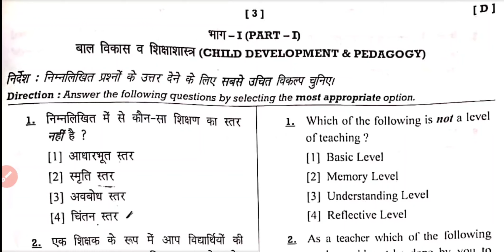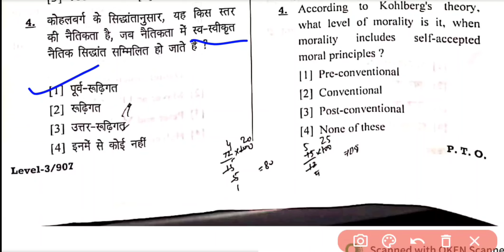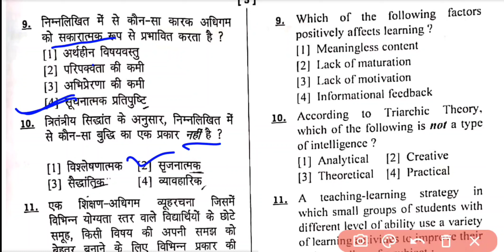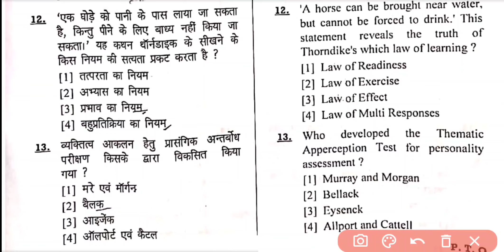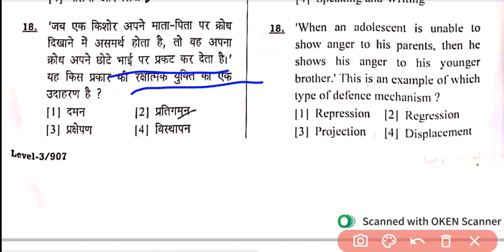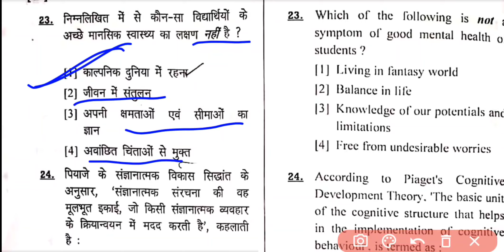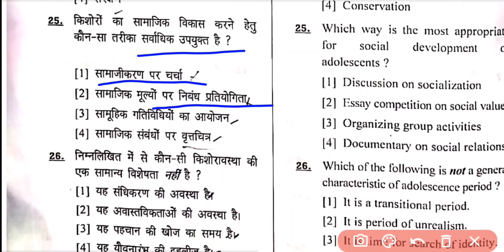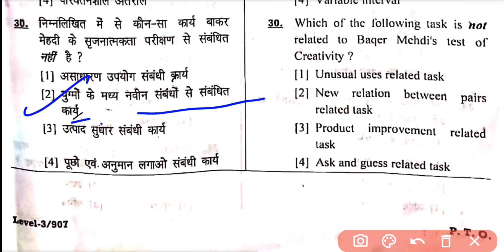htet pgt cdp answer key 2022 | htet pgt paper 2022 | CDP हिंदी में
this is htet pgt paper 2022 of cdp (child development and pedagogy ) and it contains htet pgt cdp answer key as it is a htet pgt cdp solved paper 2022 in cdp. As cdp is common section in the 2022 so it is suitable as htet pgt answer key 2022.

htet level 2 ANSWER KEY 2022 are relevantly discussed. This is a must-watch video for htet pgt cdp preparation and htet pgt cdp preparation which will cover htet pgt cdp syllabus, htet pgt cdp syllabus 2022,htet pgt cdp syllabus, and htet pgt cdp syllabus 2022. the most popular thing about us is htet pgt cdp important question so enjoy our htet pgt cdp classes.htet pgt cdp solved paper 2022 HELD ON 3 JAN 2022

pdf Htet pgt cdp paper 2022 AVAILABLE ON OUR TELEGRAM CHANNEL
htet solved question paper last 5 years pdf download

htet cdp
htet 2022
htet online coaching class 2022
keep studying best of luck .

our other videos links are given below -

cdp Sahitya videos-

- cdp bhasha aur uska vikas part-1
- cdp bhasha aur uska vikas part-2
- cdp bhasha aur uska vikas part-3
- cdp bhasha aur uska vikas important questions .
- cdp sahitya ka itihas , namkaran and kaal vibhajan.
- cdp sahitya ka itihas important questions .
- cdp sahitya adhunik kaal important questions .
- cdp sahitya bhartendu yug important questions
- class 9th ncert gadyakhand and class 9th cdp worksheet.

this is the cdp Sahitya channel which covers cdp Sahitya MCQ questions, cdp Sahitya questions, and answers, and cdp Sahitya mock test.

htet Level-3 cdp answer key | htet cdp answer key 2022 | htet question paper | htet answer key